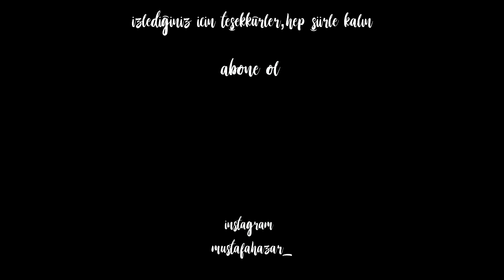dücane cündioğlu - son günahım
yenişafak gazetesinde yazmış olduğu yıllardan kalma bir yazı.
şimdilerde önceki yazılarını toparlayıp kitap haline getiriyor,bu da onlardan bir tanesi.

yazı:dücane cündioğlu
yorum:mustafahazar

yada

Ey talib!
Son seslenişim bu sana

Son küstahlığım

Son günahım

Son günahın

Herkes kendine verilen en değerli armağanı kullanırmış yolu bulmak için

Sözcüklerimden başka değerli bir şey yoktu yanımda, onları sundum sana

Kabir taşlarına kazınmış küflü sözcükler... kefen bezlerine işlenmiş belli belirsiz kanlı heceler...

Gönlümce en değerlilerini seçip fısıldadım kulaklarına... en eskilerini...

Belki en doğrularını değil ama inan ki en güzellerini...

Bazen ulu dağların zirvelerinden, bazen engin ummanların derinliklerinden

Mecnunun âhını duyasın diye

Ölüler diyarından... çölden... daima dostların yanından

Meczub iniltilerini işitesin diye

Kuytu kûşelerde âşıklar mushafından şiirler okudum sana

Kur''an''dan

İki damla gözyaşı uğruna

Yanmazsam yanmazsın sandım da

Yandım.

Yanmadın.

Geçmişimi hatırlamak için başkalarının tanıklığına ihtiyacım var

Başkalarının sesine

Senin sesine

Ruhumdan nefhalarla kardım toprağını

Sırf seni sende senden duyayım diye

Sînende

Sırf bir aks-i sada... sade bir âh... sadece bir inilti...

Hatırlamam için

Unuttuğumu... kaybettiğimi... kendimi...

Bulmam için

Yolu

Yordamı

VE seni...

Bulamadım

Yılmadım... yazdım sana... durmadan yazdım... asırlarca...

Belki bulurum diye

İnadına

Sen sustukça ben yazdım... usanmadan... biteviye...

Rüzgâr masamdan mektubunu havalandırırken

Yazmazsam yazmazsın sandım da

Yazdım.

Yazmadın.

Yeşillere bürünmek, Hızır''a tahammülün bedeli

Bir yandan dostların gemilerine zarar vermek, öte yandan hasmın köyündeki duvarları güçlendirmek

Daha da acısı nedir bilir misin?

Çocukları öldürmek

Kötü çocukları

Geçmişe zarar vermesinler diye ellerinden geleceklerini almak

Geçmişe, yani kutsala

Bu yüzden öldürmeliydim seni

Kan gölünün tam da ortasında

Gür nârâlar savura savura

Bezirgân tezgâhlarını tekmelerken

Her kuşku bir diğerinin ötesindeyken

Yakalayıp perçeminden yere çalmalıydım o pis nefsini

Nefsimi

Yapamadım

Hızır''a ihanet ettim

İki denizin birleştiği yerde yolumu kaybettim

Yolumu, yani sorularımı

Bir dizi cevap dudaklarında ölürken

İnanmazsam inanmazsın sandım da

İnandım.

İnanmadın.

Bir varmış bir yokmuş

Masal gibi sanki

Hem lâ hem illâ imiş

Hakikat

Önce yok demeyi bilmekmiş

Edeb

Anladım bezm-i elestin sırrını

Benim ilk günahımmış illâ,

Lâ benim son günahım!

Oynatma Listeleri